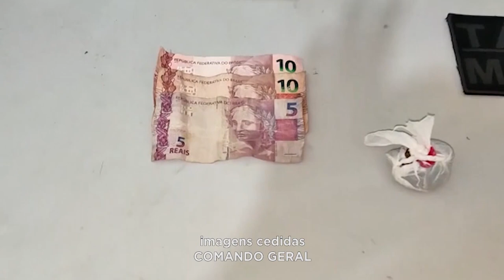Gov. Valadares: Homem Preso com Arma de Fogo e Drogas durante Operação Bravo Torres.